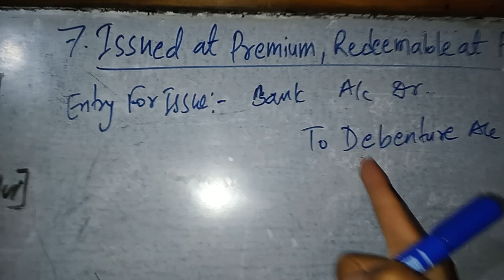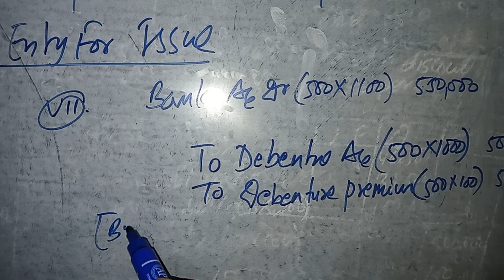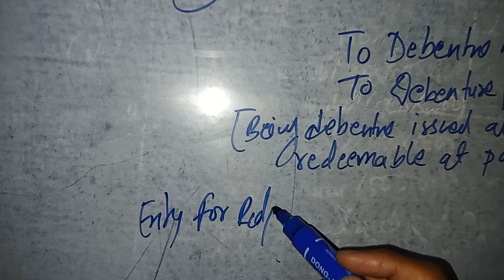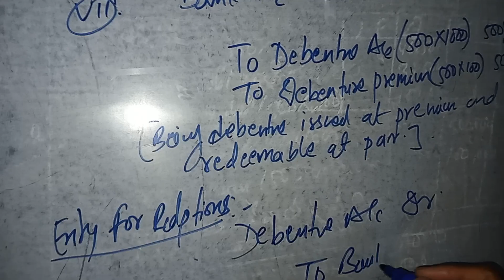Accounting for Debentures SLC 12. Entry for issue: Issued at premium, Redeemable at par. Account 12